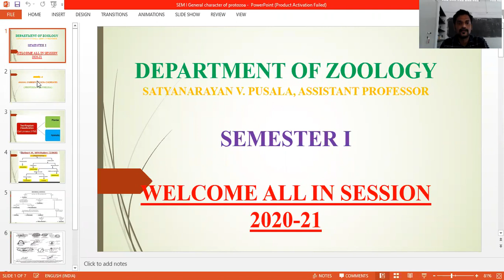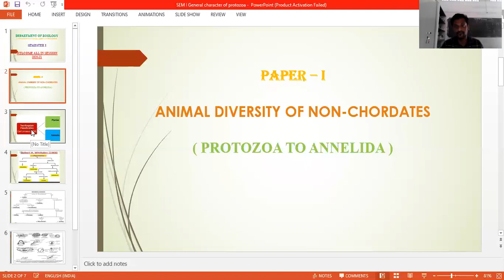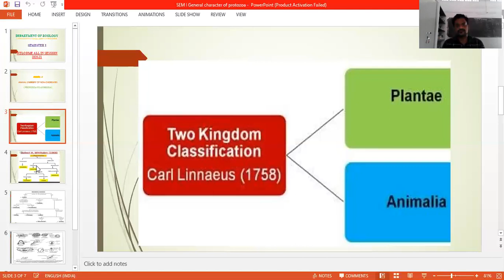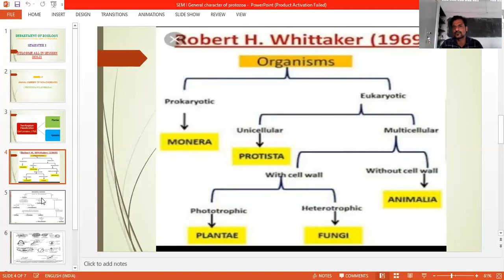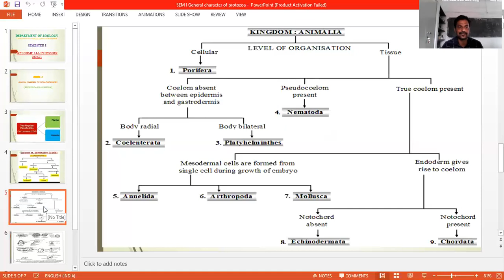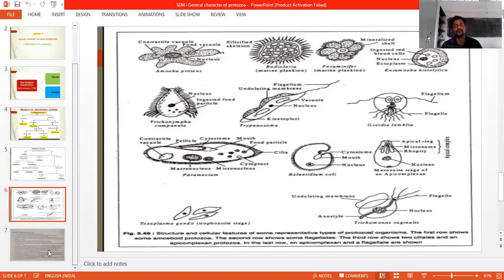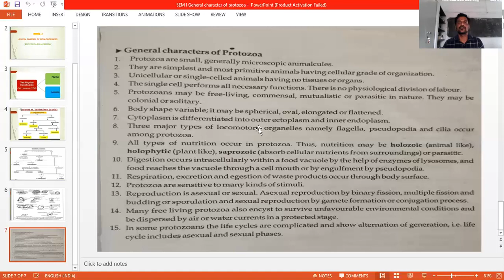General Characters of Protozoa